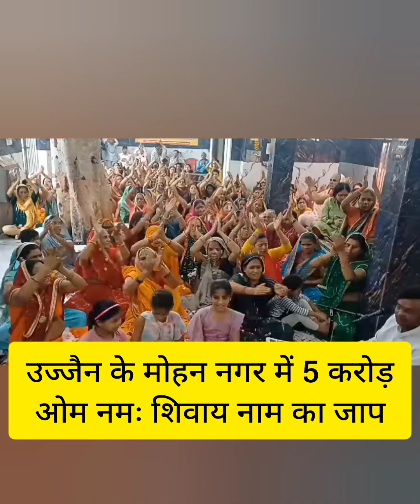उज्जैन के मोहन नगर के माता मंदिर में 5 करोड़ ओम नमः शिवाय मंत्र का जाप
माता मंदिर में 125 महिलाओं ने किये 5 लाख ओम नमः शिवाय जाप
उज्जैन। मोहन नगर चौराहा स्थित माता मंदिर में करीब 125 महिलाओं ने ओम नमः शिवाय का जाप किया। माता की आराधना के साथ लगभग 5 लाख ओम नमः शिवाय के जाप महिलाओं द्वारा किए गए।
रवि राय एवं हरिसिंह यादव के अनुसार ओम नमः शिवाय जप समिति द्वारा बाल योगी उमेश नाथजी महाराज की प्रेरणा से श्रावण मास में ओम नमः शिवाय जाप नित्य प्रतिदिन हो रहे हैं। इसी कड़ी में पंडित अनिरुद्ध पांडे के सानिध्य में 1 अगस्त को मोहन नगर चौराहा स्थित माता मंदिर में ओम नमः शिवाय के जाप हुए। हरिसिंह यादव एवं रवि राय सहित समिति के सभी सदस्यों ने नगर के नागरिकों से अनुरोध किया कि वह भी अपने-अपने स्थान पर ओम नमः शिवाय का जाप लगातार करें और जहां समिति सदस्य की आवश्यकता हो वहां पर भी समिति के सदस्य अपने संपूर्ण टीम के साथ उस स्थान पर ओम नमः शिवाय जप का कार्यक्रम करेंगे। आपने शहर के संपूर्ण शिव भक्तों, श्रद्धालु और शिव साधना में लगे हुए नागरिकों से अनुरोध किया है कि वह इस भक्ति में अपनी भूमिका एवं समय का सहयोग देकर के अपने जीवन को शिवमय बनाएं।